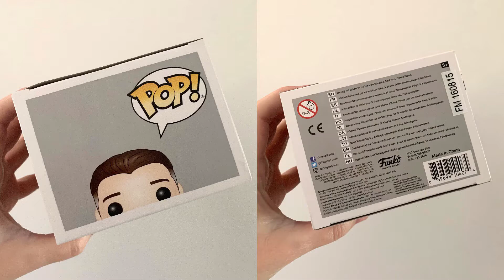07 | Fantastic Beasts Funko Pop | Percival Graves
This short video was created to show you an up close and personal look at this Percival Graves Funko POP.

This way you don’t have to watch hours upon hours of video just to get a glimpse of a POP you may be interested in buying.

I hope you guys find this helpful. ALSO if you spot a fake, please let me know.

Happy collecting..!!

@Wizards_Create, Achilles & Levi
xxx